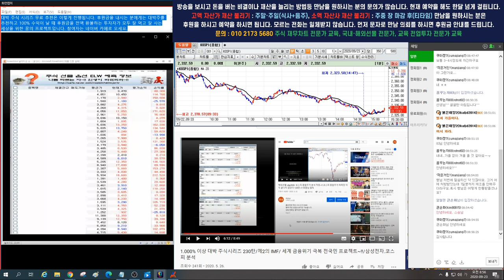9월23일 코스피 2.300까지 급락한다.종합주가 코스닥 레버리지 삼성전자 무조건 급락 분석 적중 1편